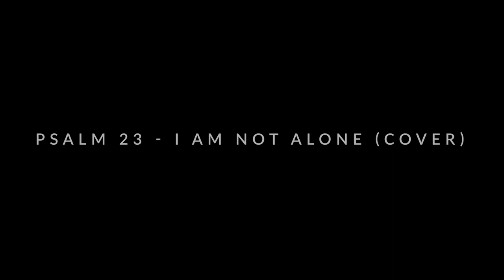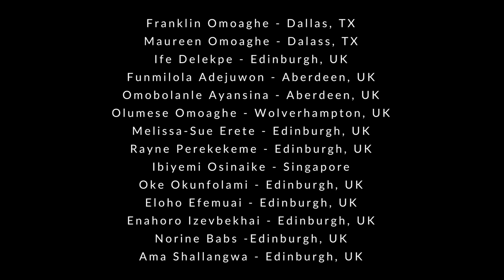Psalm 23 I Am Not Alone |People & Songs| Cover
As we go through life’s challenges and difficulties, we find strength, comfort, and rest in God who leads and guides us. His word says He will never leave or forsake us. We are not alone.

Title: Psalm 23 - I Am Not Alone | People and Songs | Cover